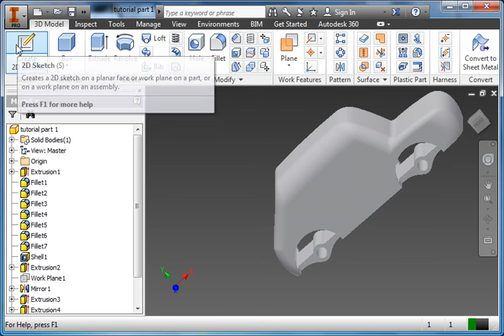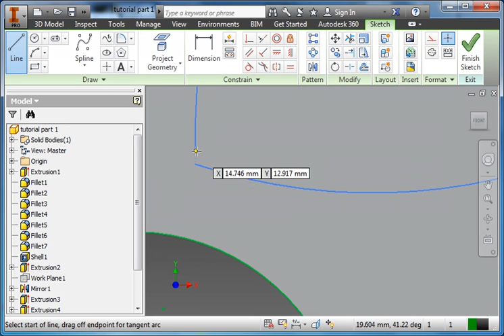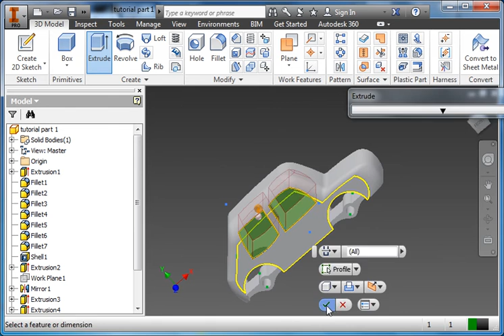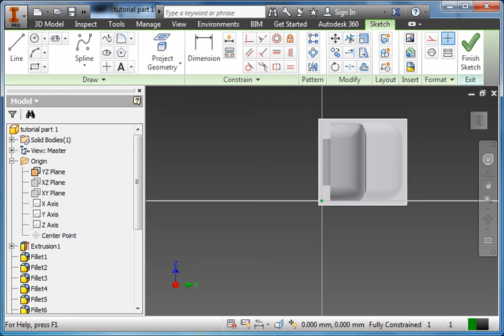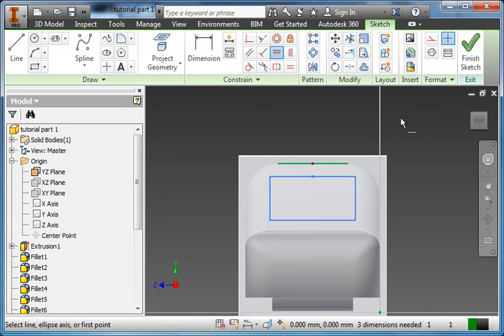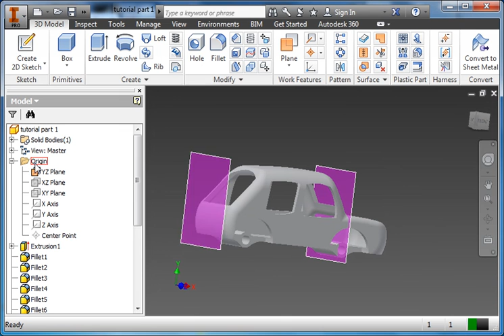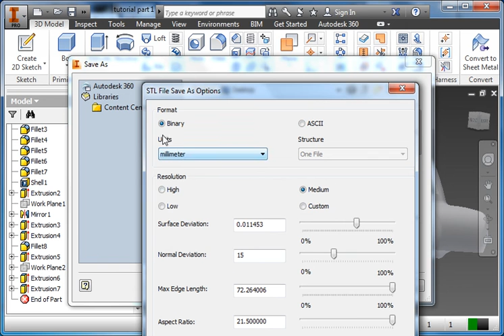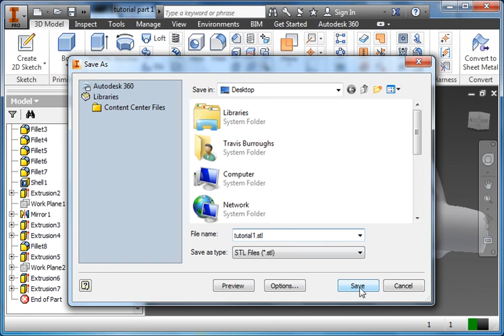Autodesk Inventor Car tutorial part 2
This is part 2 of my Autodesk Inventor Car tutorial. It covers cutting and setting up new work planes.